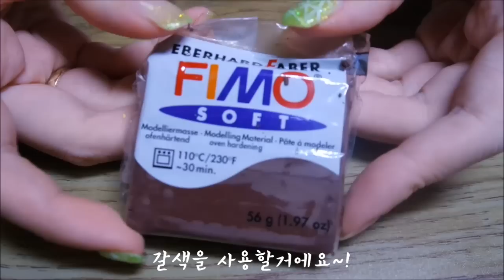미니어쳐 바나나 토핑 만들기 (Polymer Clay)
안녕하세요 달려라치킨입니다!
블로그에 먼저 포스팅했던 바나나 가지고 왔어요~
열심히 만들었습니다 예쁘게 봐주세용!